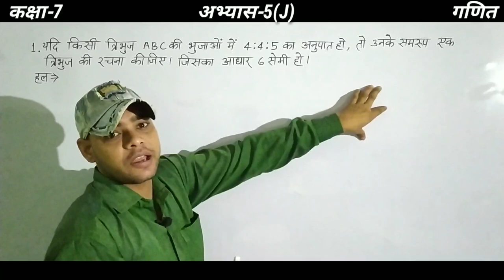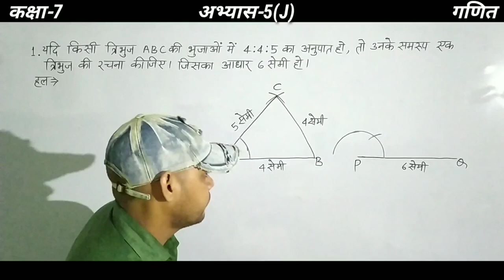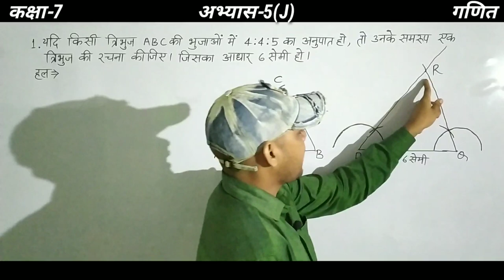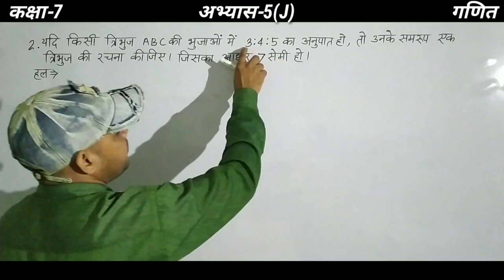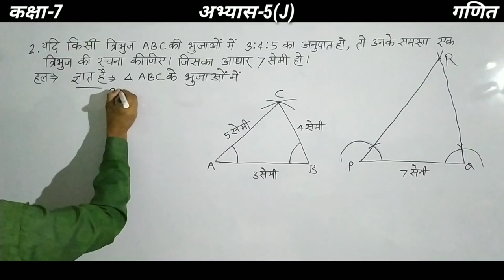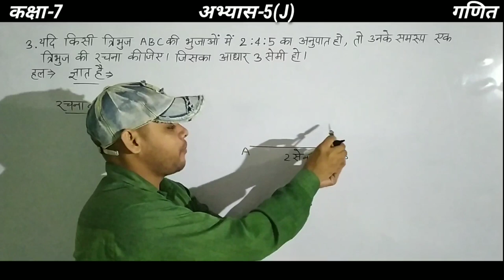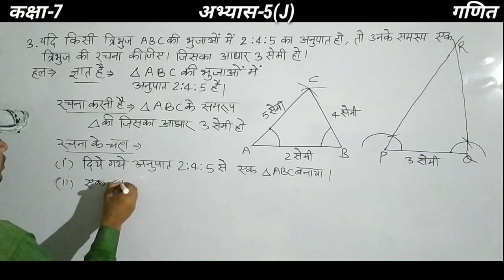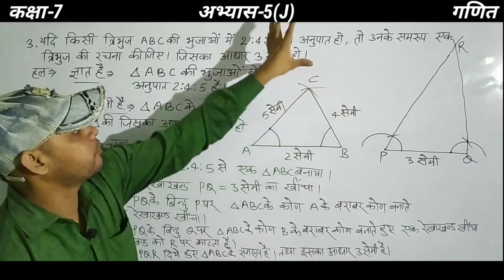Class 7 maths | Exercise 5(j) | in Hindi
About me:

Content cover :  इस वीडियो में आपलोग नीचे दिए गए Topics को जानेंगे।

Class 7 math Exercise 5(j) solution in hindi
Class 7 maths Exercise 5(j)
Exercise 5(j)
Exercise 5(j) in Hindi
Class 7 maths Exercise 5(j) solution in Hindi
up board 7th class math book solution in hindi
class 7 math exercise 5(j)
class 7 math exercise 5(k)